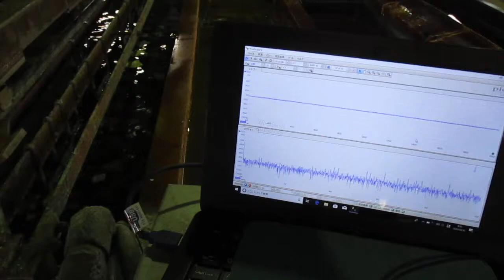超音波めっき技術